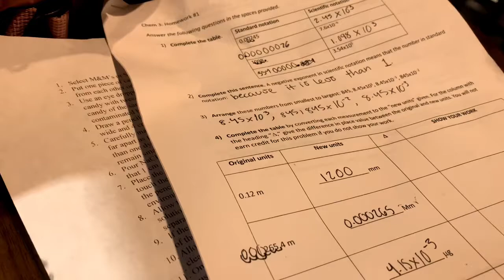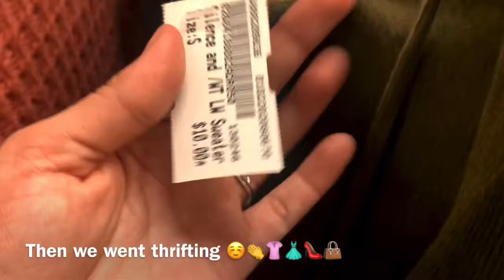Thrift Like A Pro| Thrift Vlog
I filmed this a couple months ago before rona started. Please stay home and stay safe. Esme❤️❤️